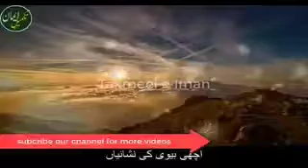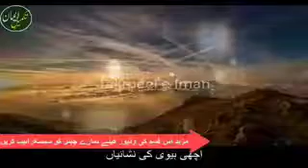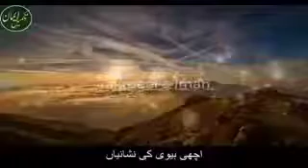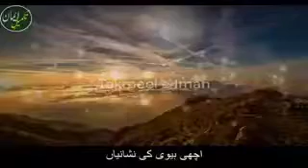Achi Bevi ki Nishani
Naik BV